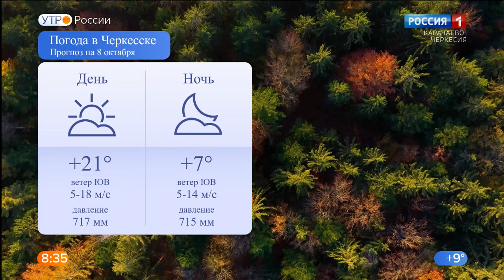Утро России. Карачаево-Черкесия 08.10.2020